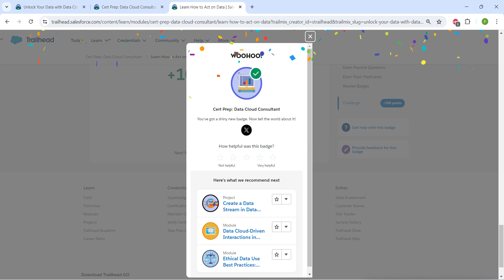Learn How to Act on Data || Cert Prep: Data Cloud Consultant || Challenge 7